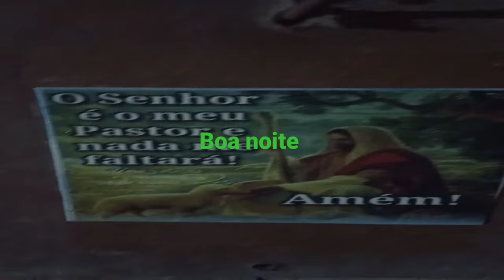20 de janeiro de 2023